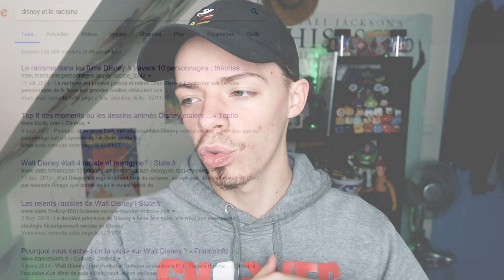Disney et le racisme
Aujourd'hui on se retrouve pour un nouvel épisode de "Disney et..." consacré au racisme !

Matériel que j'utilise :
- Joby GorrilaPod hybrid (trépied pour vlog)